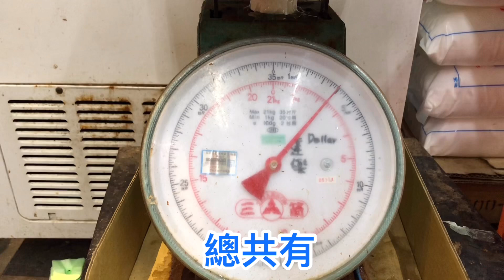王者阿波～林囗達樂釣蝦場活動1.分享抽王者蝦桿抽獎方式於速誘蝦粉絲團上説明。活動2抽方式下方處説明。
活動2～抽王者天平＋王者阿波。留言後選擇1個三星彩碼001-999（一個人一次）於108/9/30 三星彩開出，贈送三組、最接近者三人獲得。